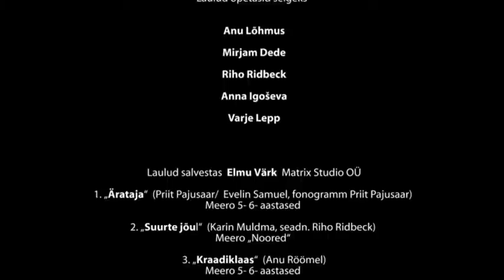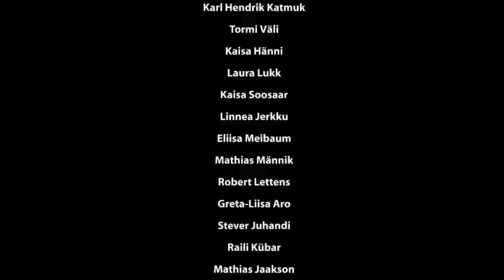Meero Muusiku Jõululaulud 2013